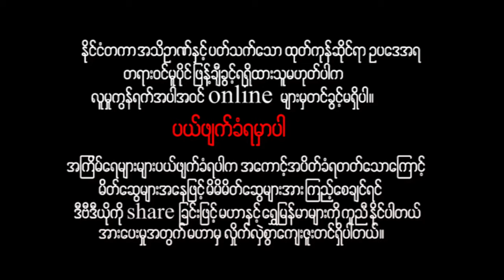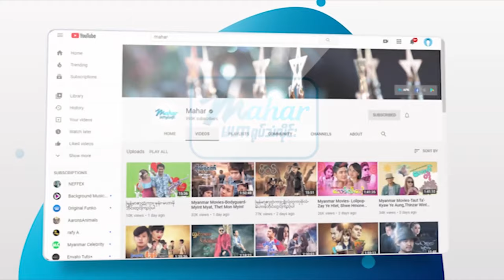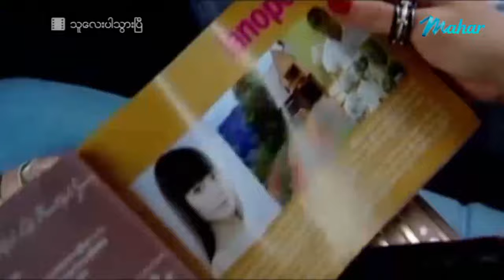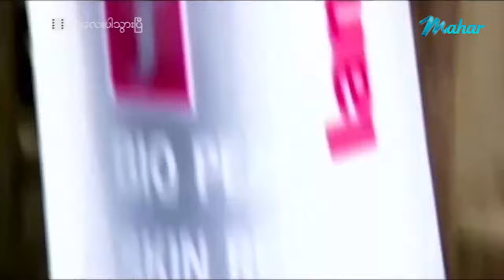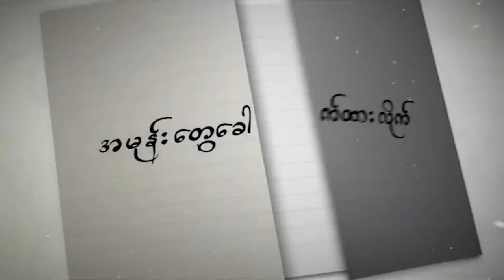မြန်မာဇာတ်ကား - သူလေးပါသွားပြီ - ပြေတီဦး ၊ သဉ္ဇာနွယ်ဝင်း ၊ သန္တာဗိုလ် - Myanmar Movies - Funny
ျမန္မာဇာတ္ကား - သူေလးပါသြားၿပီ - ေျပတီဦး ၊ သၪၨာႏြယ္ဝင္း ၊ သႏၲာဗိုလ္ ၊ စံရတီမိုးျမင့္ - Myanmar Movies - Funny

Presenting daily.

မဟာ အပလီကေးရှင်းကို ဖုန်းမှာ install လုပ်ပြီး
မြန်မာဇာတ်ကားသစ်များစွာကို ကြည့်ရှုနိုင်ပါတယ်။
မြန်မာဇာတ်ကားသစ်များစွာကို ကြည့်ရှုနိုင်ပါတယ်။

Myanmar Video - Thu Lay Par Thwar P - Pyay Ti Oo - Thinzar Nwal Win - Yu Thandar Tin - Thandar Bo - San Yati Moe Myint - Love - Romance - Funny